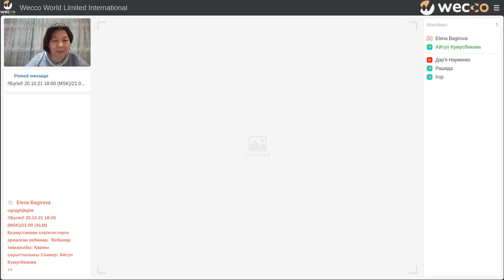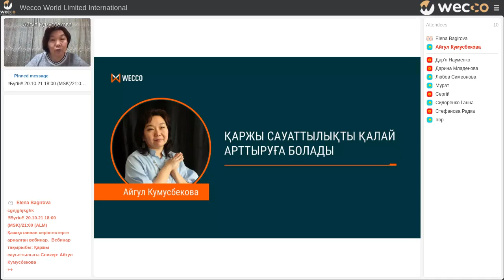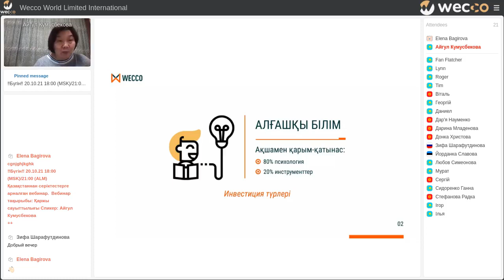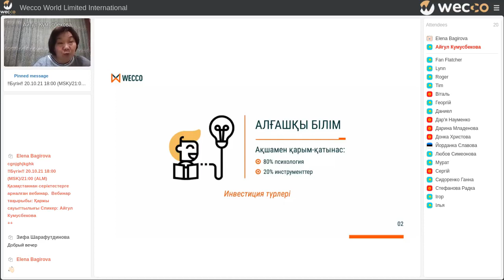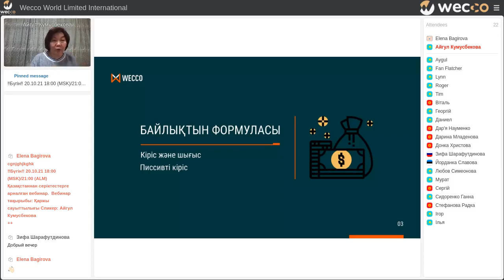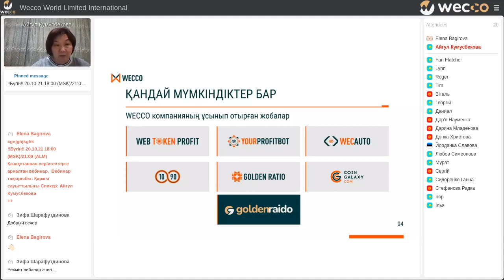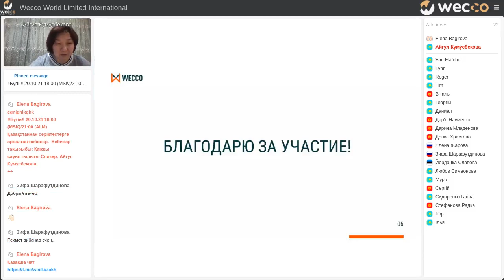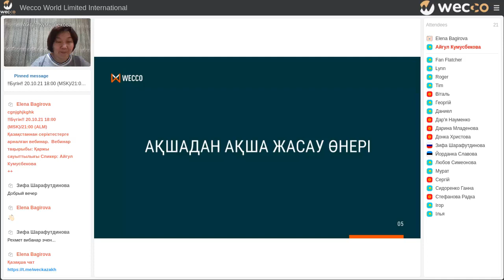Қаржы сауыттылығы. Айгул Кумусбекова, 20 10 2021